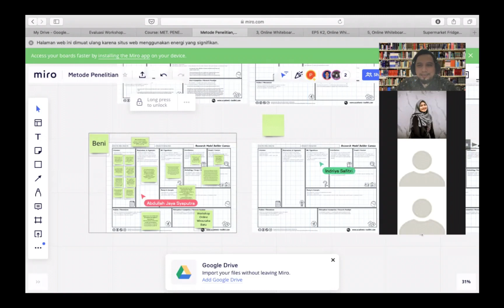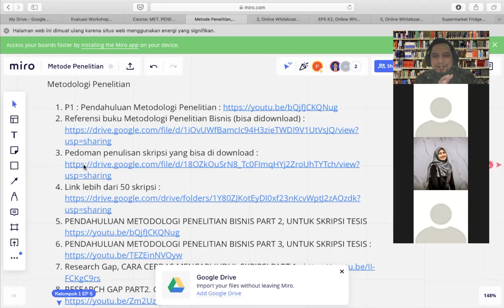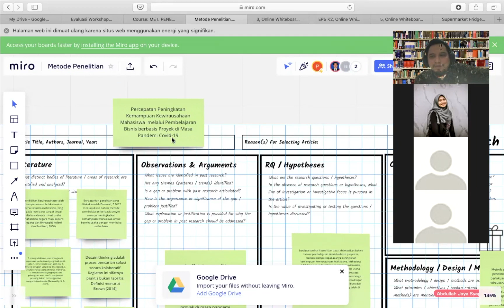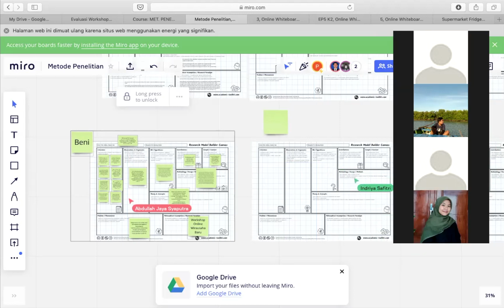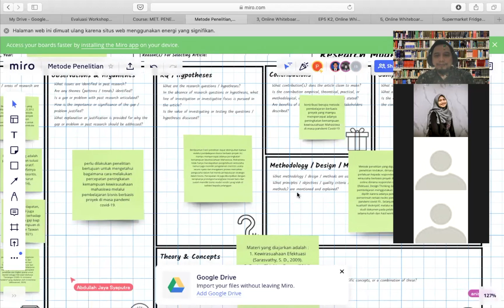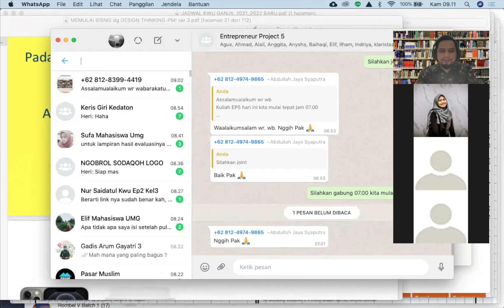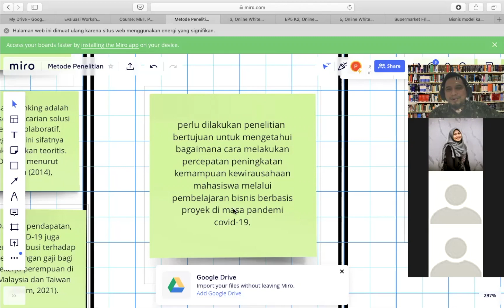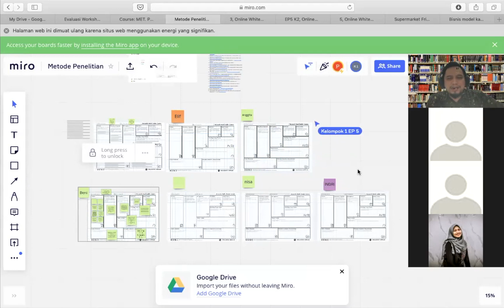MPP1 Pendahuluan Metodologi Penelitian Bisnis